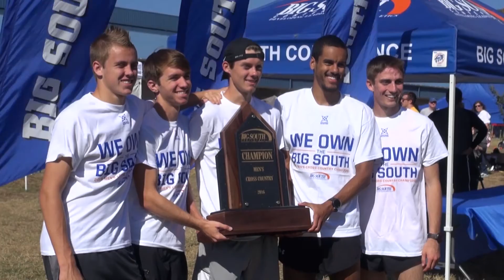Campbell Cross Country - Men's Big South Final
The Campbell Men's Cross Country squad won the Big South Conference Champion as Amon Terer and Lawrence Kipkoech finished first and second overall in Asheville.